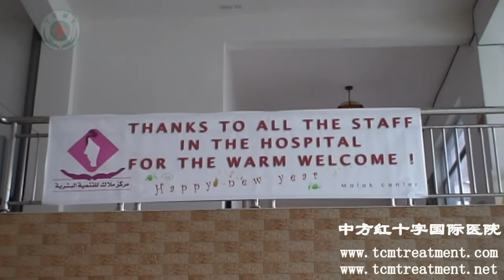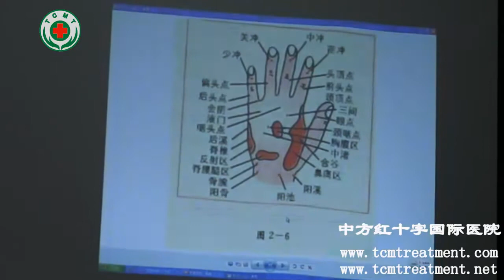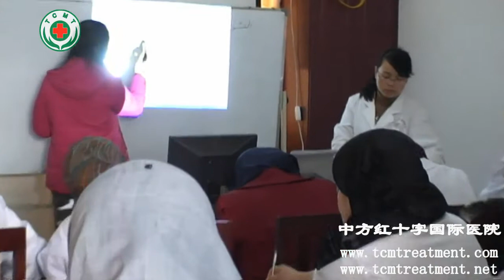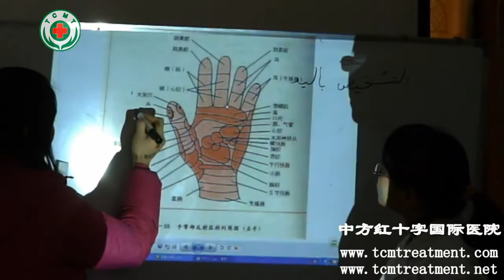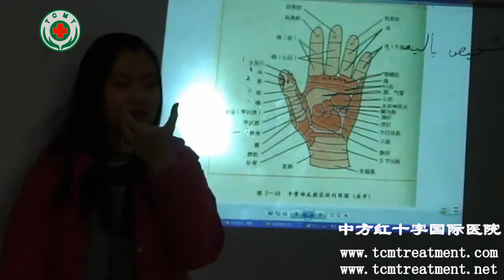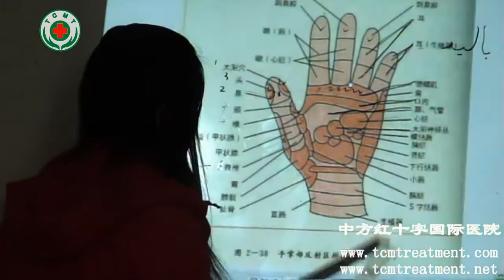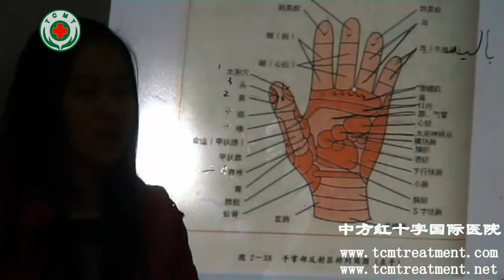Learning TCM Palm Diagnosis(TCM)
The first pure Traditional Chinese Medicine (TCM) hospital in China. Help chronic and difficult health problems. More than 2000 international patients have been here for hospitalization from more than 100 countries.